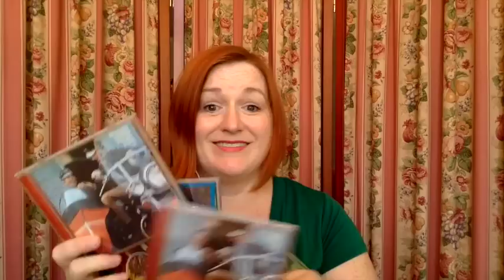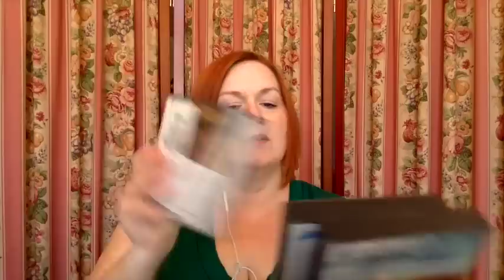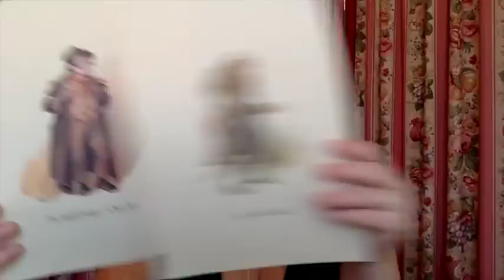Garage Sale Haul to Sell on Ebay, Etsy, and Amazon FBA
Leave me a comment to let me know what you liked, and what you'd like to see more of!

A little about me - I'm a mom that works like crazy keeping up with the kids and husband, all while thrifting, reselling, reading, gardening, cooking, sewing, and general life juggling.  All of this with a song and a smile (most of the time!)